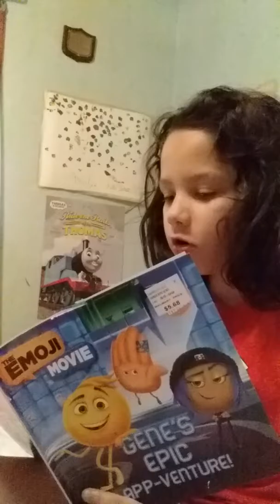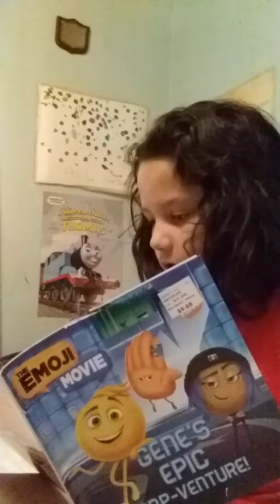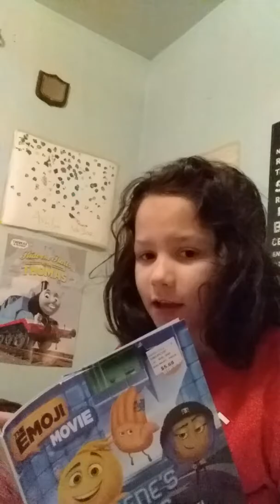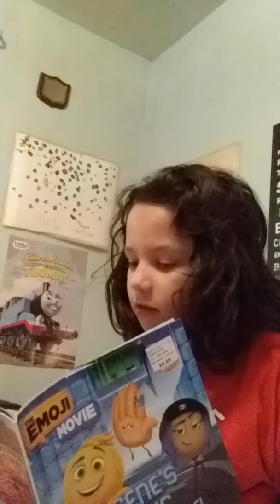Ashlyn Maria reads The Emoji book